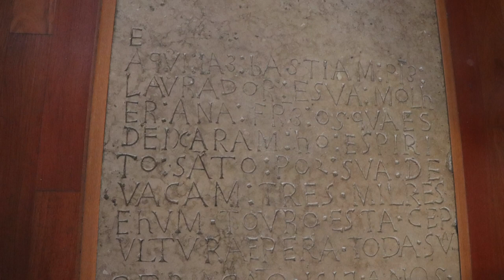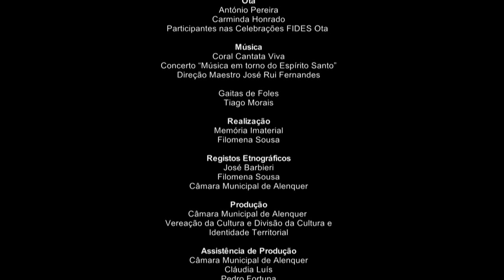OTA - FESTA do IMPÉRIO do DIVINO ESPÍRITO SANTO, ALENQUER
No fim-de-semana das celebrações, no domingo à tarde,  realiza-se a missa seguida de procissão. O gaiteiro vai à frente,  seguido do guião da Nossa Senhora da Conceição e dos estandartes da junta de freguesia e de associações locais. Depois vão os estandartes dos convidados (outras localidades que participam nos festejos do Espírito Santo, com os seus estandartes), seguem-se elementos da Confraria do Senhor dos Passos de Alenquer, os quadros alusivos aos “dons do Espírito Santo”, o estandarte do Espírito Santo da paróquia (oferecido por um local, o Engenheiro Gois), a coroa da Ota (também oferecida, neste caso, por Joaquina Contente), as coroas de outras localidades, o pároco e acólitos e, por fim, representantes de entidades políticas locais – da Câmara Municipal e Junta de Freguesia – e a população.
A procissão percorre quase todas as ruas da localidade, parte da Igreja do Divino Espírito Santo e volta depois à mesma igreja, onde as coroas, os estandartes e as pessoas são abençoadas à entrada, terminando aí a cerimónia.
O bodo realiza-se na cozinha social da Junta de Freguesia, ao lado da Igreja do Divino Espírito Santo.